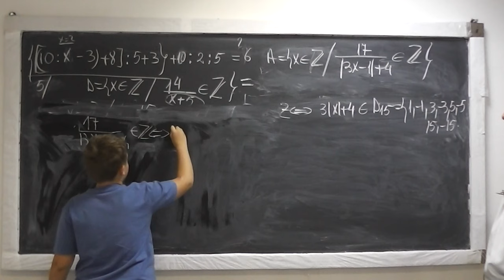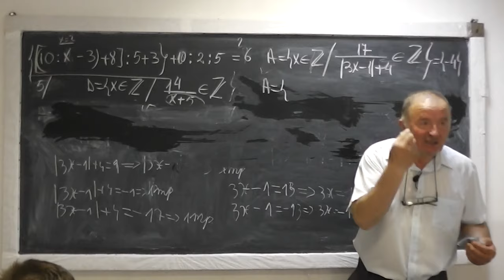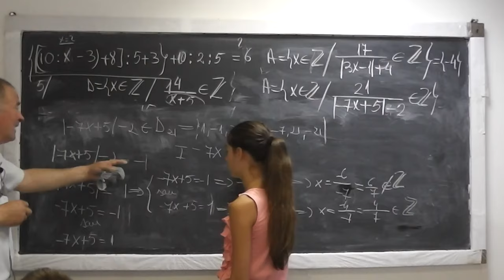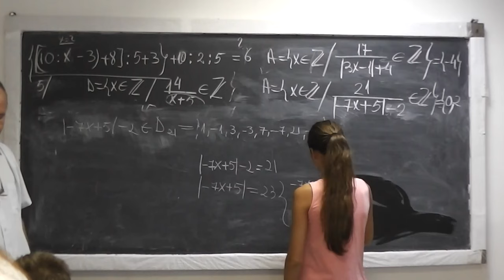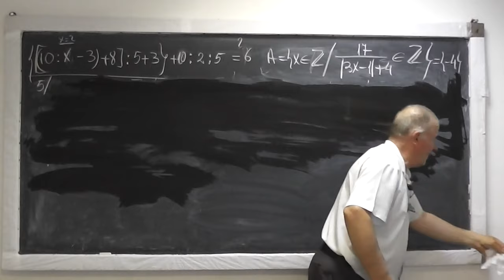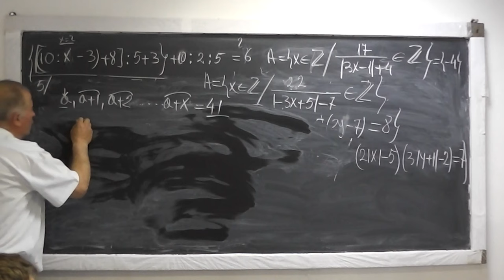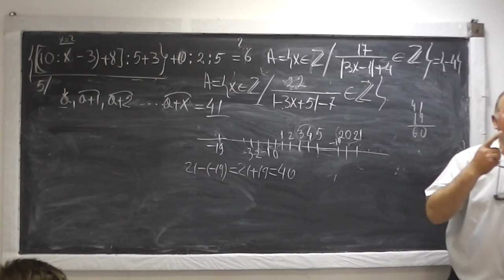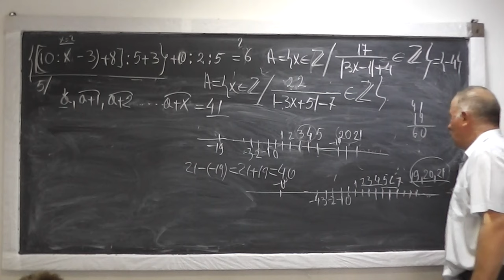Lectia 555 - Exercitii cu aflarea elementelor unei multimi - Divizorii unui numar - Ecuatii cu modul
Daca lectia va este utila, as aprecia un Like sau Share - Din nefericire am pierdut prima parte a acestei lectii pentru ca din greseala am crezut ca se inregistreaza, dar macar ramanem cu aceasta parte a doua in care rezolvam si discutam o serie de exercitii cu aflarea elementelor unei multimi si ecuatii cu modul. Daca lectia va este utila, as aprecia un Share sau Like - VIDEO MATEMATICA cu Proful Online sau cautati pe Google: profu online Ioan Ursu